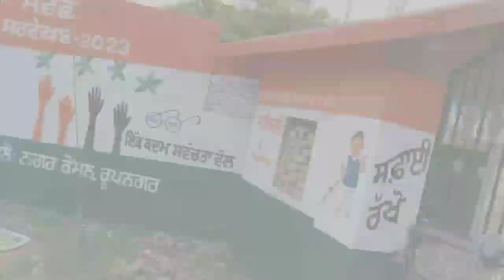painting#drawing#hand made painting@rajinder art